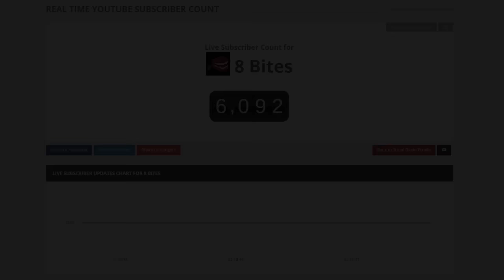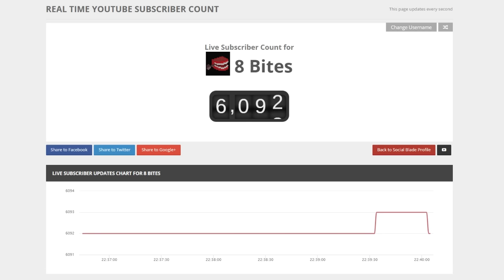Mannequin Challenge - Sad Youtuber Version (Parody)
Mannequin Challenge - Sad Youtubers Version (Parody)

A Mannequin Challenge consists in filming a scene where its participants stay absolutely still (FROZEN IN TIME) - like, say, a mannequin - while someone else captures the frozen actions and dramatic poses.
The poses are generally supposed to depict some type of scene that tells a BIGGER STORY.

We would like to thank all the people who worked hard in the making of this intense challenge.

You can now resume your thing. Thank you so much! :)